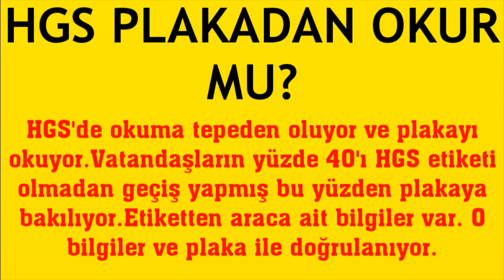HGS Plakadan Okur Mu?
Merhabalar bu videomuzda sizlerle birlikte hgs plakadan okuma nasıl yapılır sorusuna yanıt vermeye çalışıyoruz.İyi Seyirler Dilerim.

hgs plakaya takılır mı
hgs plakadan okuyor mu
hgs araba plakasını okur mu